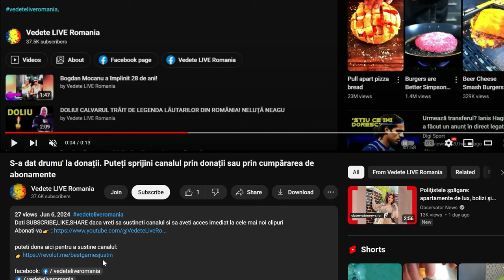Ce avere are Calin Georgescu si fiul sau